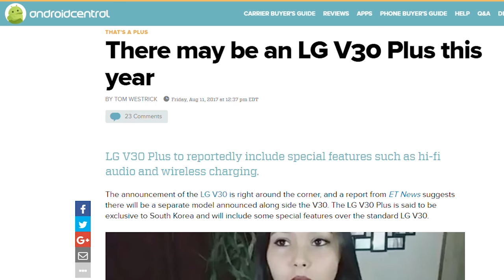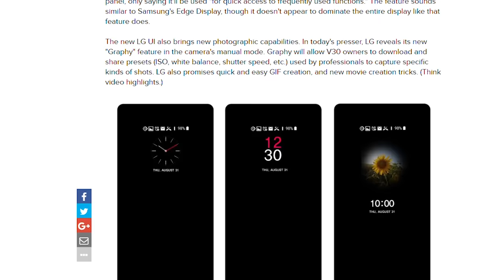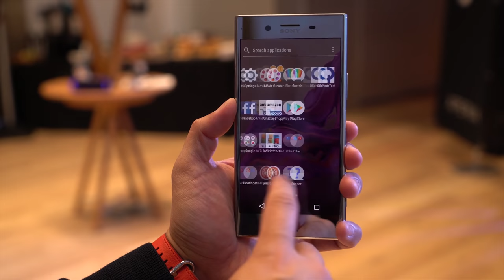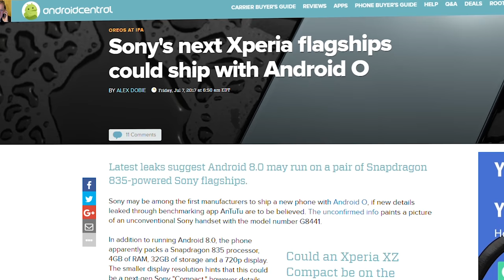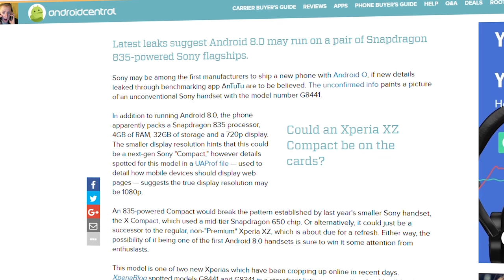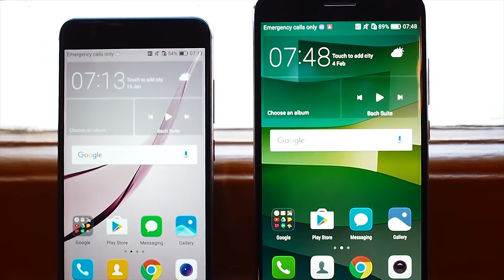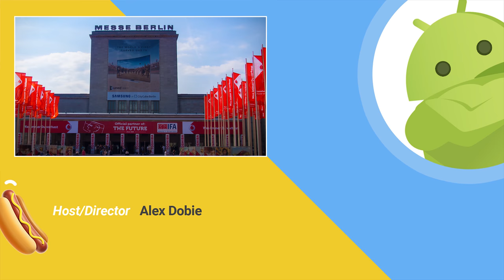IFA 2017 Preview: LG V30, New Samsung Gear, Sony XZ1 + more!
Alex walks us through what to expect from the big names in Android at IFA 2017 in Berlin!